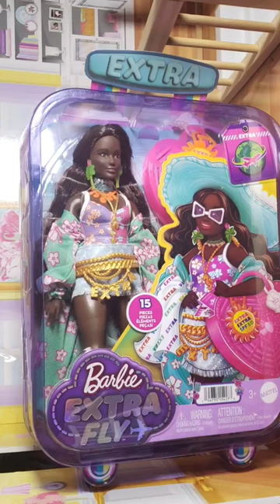barbie extra fly